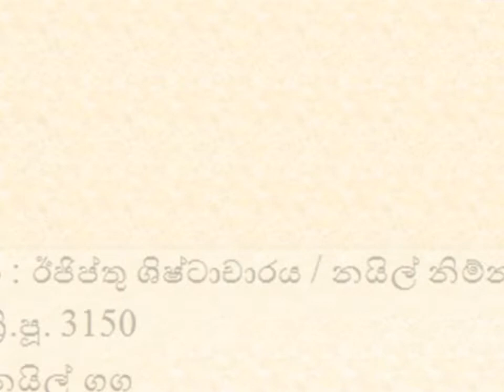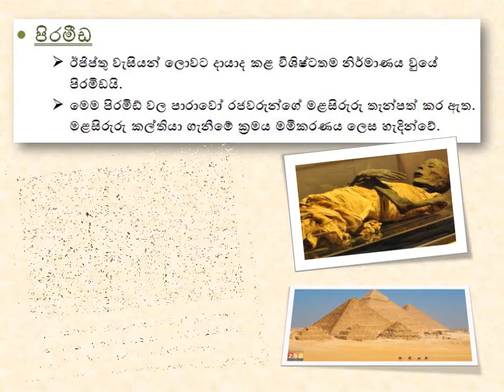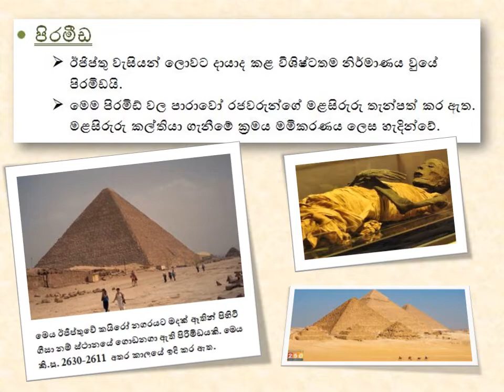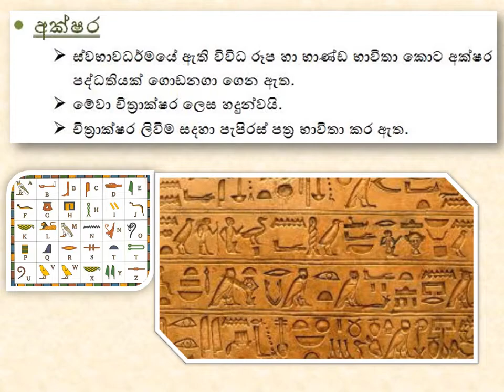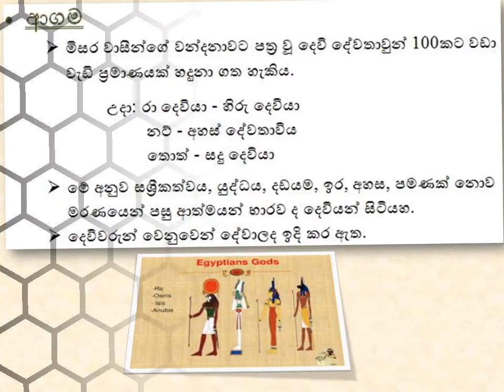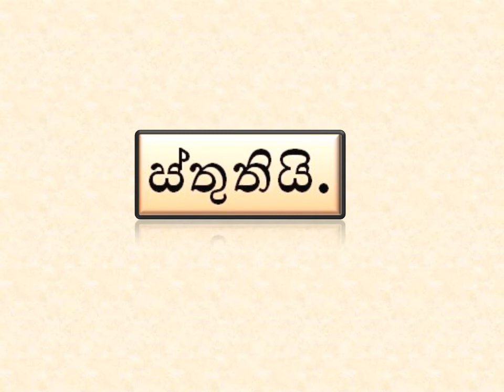Egypt Civilization ( ඊජිප්තු ශිෂ්ටාචාරය ) Grade 06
ඊජිප්තු ශිෂ්ටාචාරයේ ලොවට දුන් ප්‍රධාන දායාදයක් වනුයේ පිරමිඩයි. ක්‍රි.පූ. 3150 දී පමණ නයිල් නදිය පදනම් කරගෙන මෙම ශිෂ්ටාචාරය වියාප්ත විය.